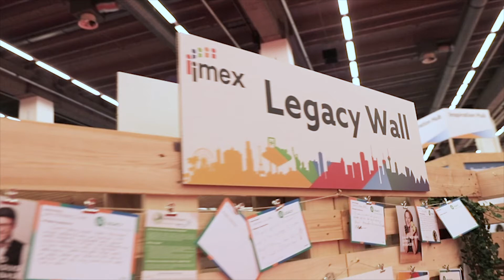Exploring Exhibitor Legacy Stories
Be inspired by these stories of 2 venues, 2 destinations and 1 global agency about how they increase the long lasting impact of meetings and events.